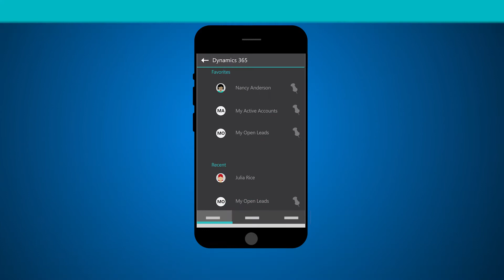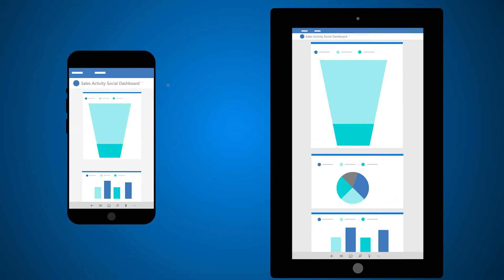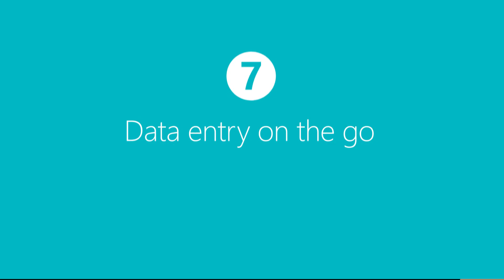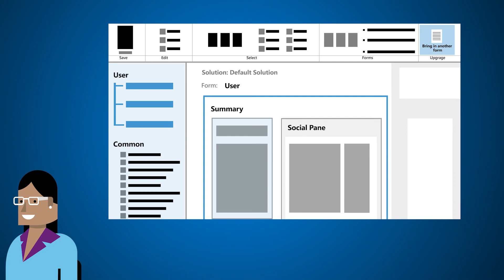Foster customer relationships anywhere with Dynamics 365 on mobile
Enhance your customer relationships anywhere with Dynamics 365 for phones and tablets. Enjoy the new responsive design that adapts according to your device. Use the dashboard data customized for your role and try out the proactive intelligence that helps you know what to do next as you work with your customers. Watch this video to learn how to get around in the mobile apps, what they can do, and how you can download the apps to get started.